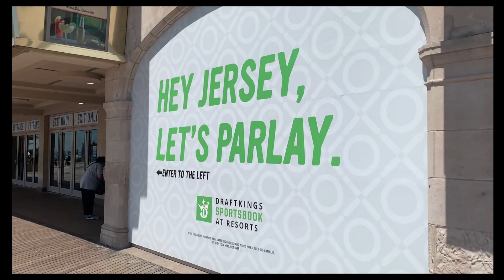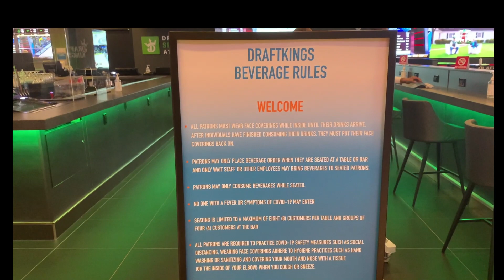DraftKings Sportsbook Video Tour | Resorts Casino Hotel Atlantic City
Hoagie from 'The Slot Squad' visited DraftKings Sportsbook at Resorts Casino Hotel in Atlantic City to place some sportsbook bets.

In Hoagie's DraftKings Sportsbook video tour, you'll see that the sportsbook is filled with ultra-high definition LED video walls for one of the best sportsbook viewing experiences in Atlantic City. The 5,000 square feet of entertainment includes 12 betting kiosks, 5 betting windows, a VIP viewing lounge with food and bottle service, interactive information screens and more.

Located within Resorts Casino Hotel, DraftKings Sportsbook is easily accessible for any casino visitors or guests at the hotel. The sportsbook is located on the Atlantic City boardwalk, right in the heart of the action.

'The Slot Squad' are the ONLY slots streaming channel playing fully licensed, real money online casino games in the United States. We stream 7 days a week. Follow 'The Slot Squad' for all of the latest updates and Twitch stream announcements at: